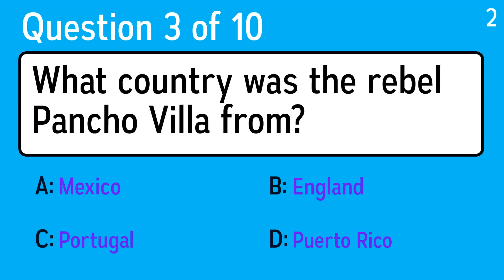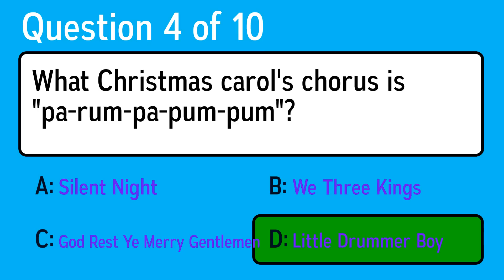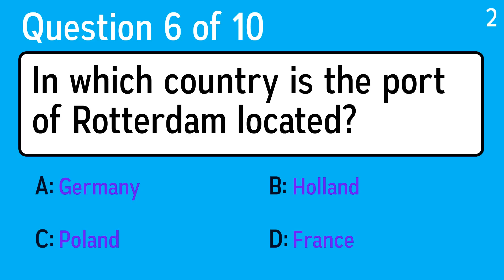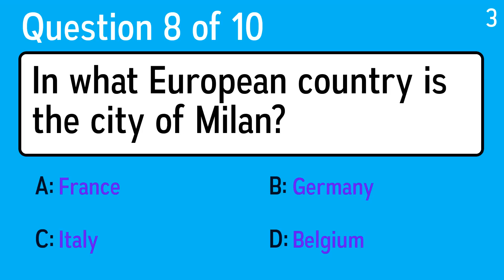Difficult Mixed Knowledge Quiz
Question 1: Who sketched the "Vitruvian Man"?
 Answer a: Fouquet
 Answer b: Bosch
 Answer c: Bellini
 Answer d: Da Vinci

Question 2: Who had the hit 60's song "Cathy's Clown" on Warner?
 Answer a: The Everly Brothers
 Answer b: Shelley Fabares
 Answer c: The McCoys
 Answer d: The Four Seasons

Question 3: What country was the rebel Pancho Villa from?
 Answer a: Portugal
 Answer b: England
 Answer c: Puerto Rico
 Answer d: Mexico

Question 4: What Christmas carol's chorus is "pa-rum-pa-pum-pum"?
 Answer a: God Rest Ye Merry Gentlemen
 Answer b: Silent Night
 Answer c: We Three Kings
 Answer d: Little Drummer Boy

Question 5: The hit musical that became an Oscar winning movie in 2002 was?
 Answer a: Chicago
 Answer b: Seattle
 Answer c: San Diego
 Answer d: Los Angeles

Question 6: In which country is the port of Rotterdam located?
 Answer a: Poland
 Answer b: Holland
 Answer c: Germany
 Answer d: France

Question 7: In what war was the 'Stones River (Murfreesboro)'?
 Answer a: World War I
 Answer b: World War II
 Answer c: Vietnam
 Answer d: American Civil War

Question 8: In what European country is the city of Milan?
 Answer a: Italy
 Answer b: Germany
 Answer c: France
 Answer d: Belgium

Question 9: Illegal use of telephones or lines to avoid charges is called what?
 Answer a: Ringhustle
 Answer b: Texthoax
 Answer c: Callscam
 Answer d: Phonefraud

Question 10: Albert Einstein was famous in which field of science?
 Answer a: Biology
 Answer b: Medicine
 Answer c: Physics
 Answer d: Chemistry